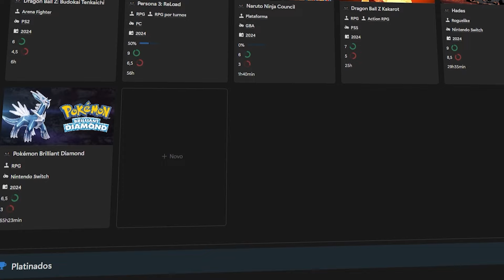COMO FAZER TODOS OS WHAT IF's DO FREEZA NO MODO HISTÓRIA DE DRAGON BALL SPARKING ZERO!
Tá travado no modo história/batalha por episódio do Piccolo em Dragon Ball Sparking Zero? Nesse vídeo aqui vou te ajudar a passar das missões e desbloquear TODOS OS WHAT IF's pra ter coisas como o Freeza chamando a tropa do Ginyu, Coola, Rei Cold, e até mesmo Zarbon e Dodoria para participarem do Torneio do Poder com o aval de Bills!

📂SEU REFÚGIO DE GAMES - O Organizador definitivo pra sua biblioteca de jogos
🔥PROMOÇÕES Sparking Zero TODAS AS VERSÕES para PC (CASHBACK + Parcelamento em até 6x)

Bora analisar o melhor dos JOGOS DE ANIMES? Esse é o nosso canal, pra gente se antenar sobre os melhores anime games, sejam eles novos ou mais antigos. Se você curte esse nicho de jogos, te convido a chegar junto e revisitar diferentes experiências com jogos dos seus protagonistas ou vilões favoritos, dentro tantos universos de animes e estilos de jogos diferentes. Aqui no Thalera temos análises, notícias, lives jogando ou com convidados, gameplays e muito mais sobre esse universo! Dragon Ball Sparking Zero, My Hero Ultra Rumble, Demon Slayer, Naruto Storm e muito mais jogos que você encontra aqui no Thalera :)